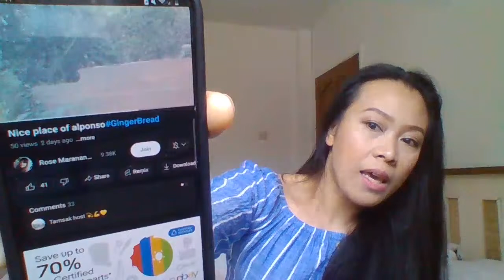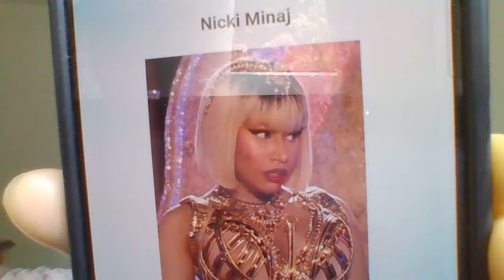30/03/2024 QUICK HOUR LIVE STREAM ONLY GUY'S HAPPY SATURDAY EVERYONE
THANK YOU ALL FOR COMING TO MY LIVE STREAM